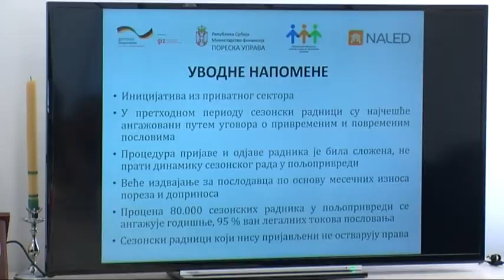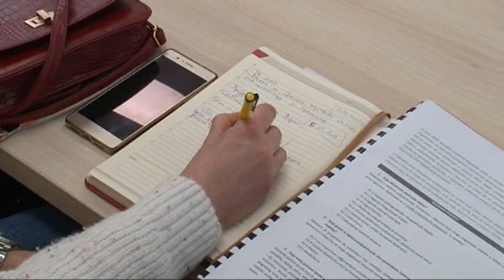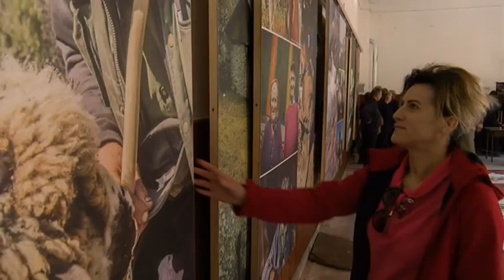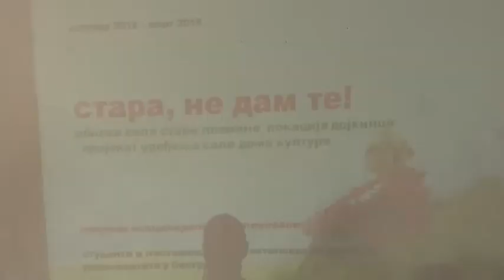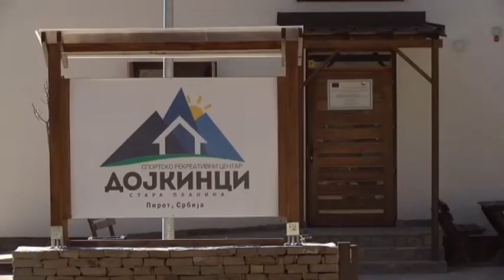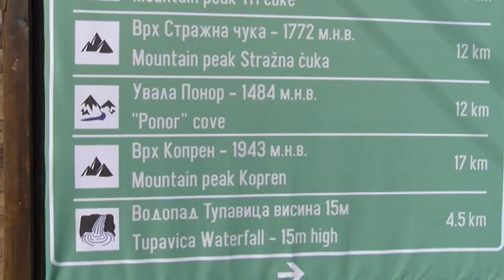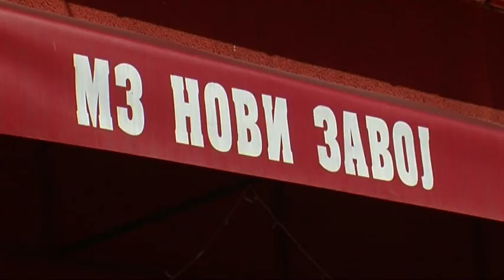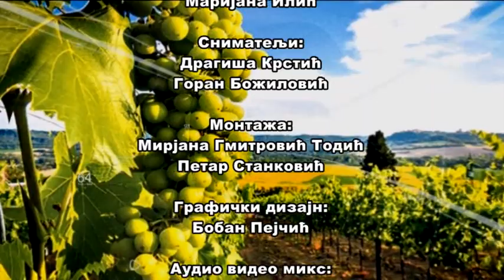Zrno po zrno za 24 03 2019